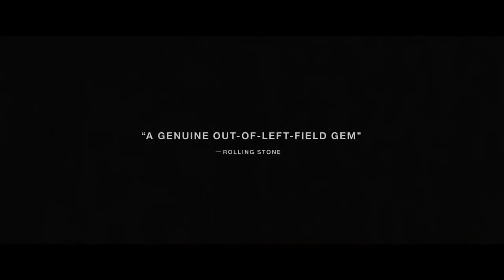The Standoff at Sparrow Creek OFFICIAL TRAILER